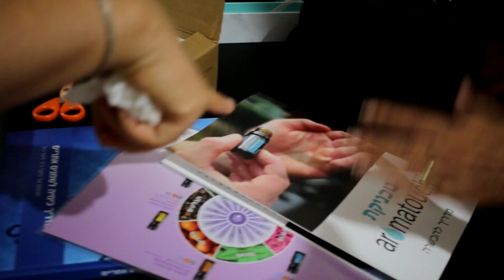שיטת ארומטאץ' ליישום שמנים אתריים על הגב וכפות הרגליים. ערכת שמנים כולל קורס עם תעודת הסמכה של דוטרה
חשיבותו של מגע פיזי לטכניקת AromaTouch גבוהה כמו הריח עצמו בזכות יכולתו להרגיע את הגוף ולקרב בין אנשים. בעוד שהמטרה העיקרית של הטכניקה היא שימוש של השמנים כדי להעניק למקבל חווית שמן אתרי, טכניקת AromaTouch עוסקת גם בחיבור עם אדם אחר ברמה רגשית. הקשרים שפותחו באמצעות AromaTouch Technique יוצרים רגשות של אמון ועוזרים למקבל להירגע. התנועות הבאות עוזרות להשיג את התוצאות שאנו רוצים בכל שלב: ועכשיו יש לכם הזדמנות ללמוד ארומטאץ' לגמרי בחינם ממפתח השיטה, ד"ר דיויד היל, קצין רפואה ראשי בדוטרה. ד"ר היל חקר את השילוב של השמנים הייחודים והתנועות במשך תקופה ארוכה ועם מליוני אנשים ברחבי העולם. ועכשיו גם אתם יכולים ללמוד את השיטה בשלושה צעדים פשוטים: 1. רוכשים את הערכה במחיר מוזל לחברי מועדון  (1145 ש"ח)
2. מקבלים קוד כניסה בחינם לקורס הסמכה הכולל תעודת
3. מצטרפים למפגשי תרגול ברחבי הארץ הנה הקישור לערכה
צרו איתי קשר בוואטסאפ: